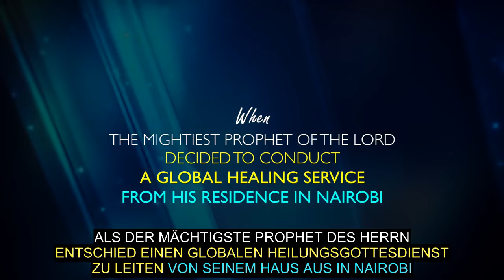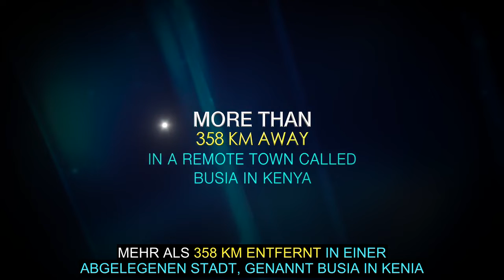DER TOTAL VERKRÜPPELTE VICTOR WABWIRE KANN JETZT GEHEN